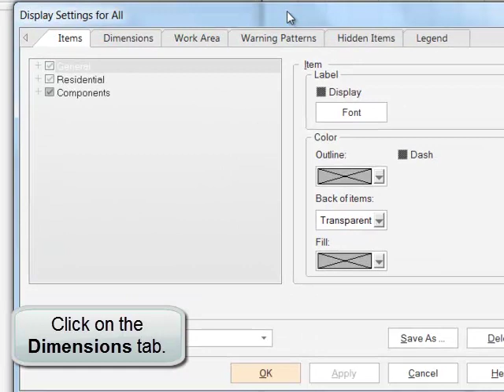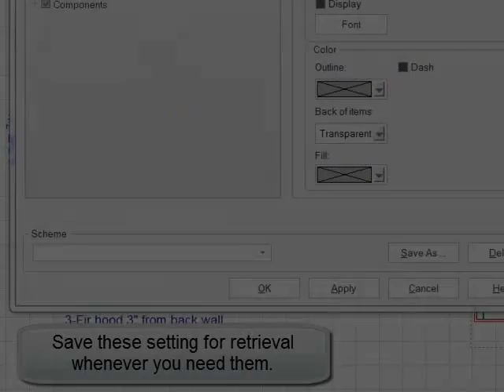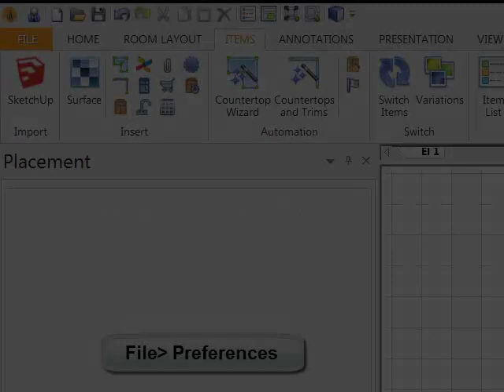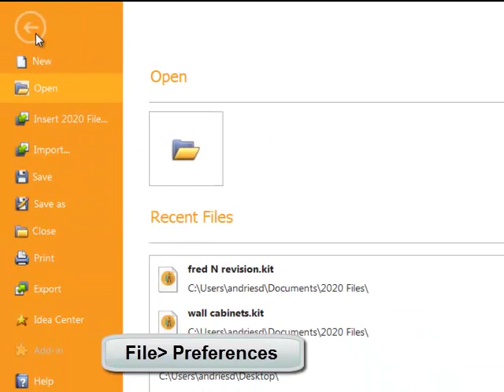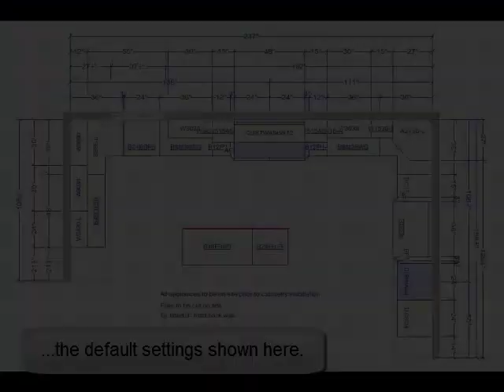Cabinet Design Tips for 2020 Users: Better floor plans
One way a kitchen and bath designer can ensure a successful home remodeling project or new construction project is to provide the installer and other project personnel clean, easy to read, and accurate floor plans of the cabinet design. In this Norcraft Companies’s “Norcraft Know How” video tutorial, we show 2020 users how to clean up the clutter that can collect on a floor plan, and how to supply a legend, to improve communication to all project participants.